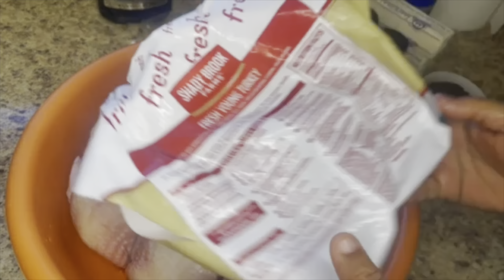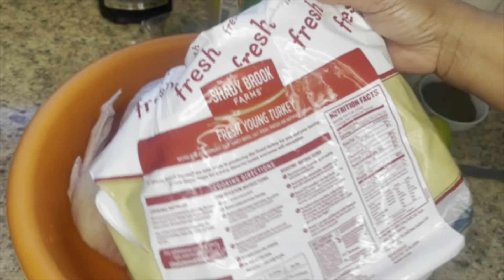Kodenn boure/ Thanksgiving food episode 1